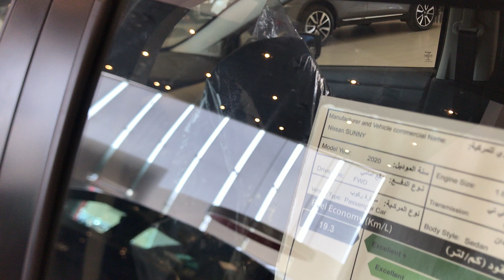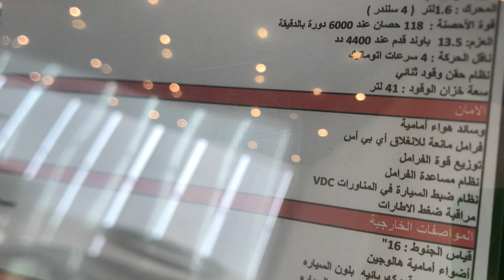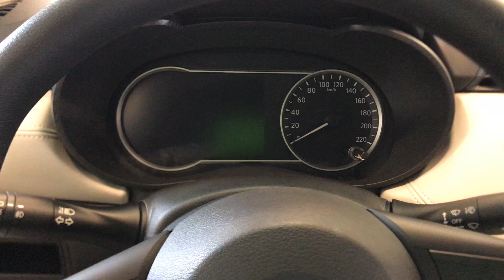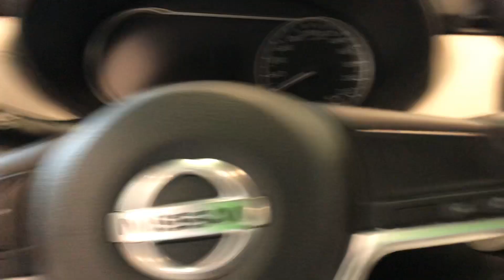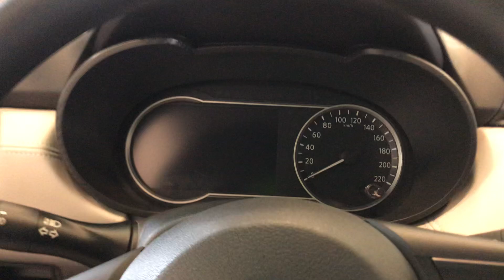نيسان صني Nissan Sunny الشكل الجديد وصلت